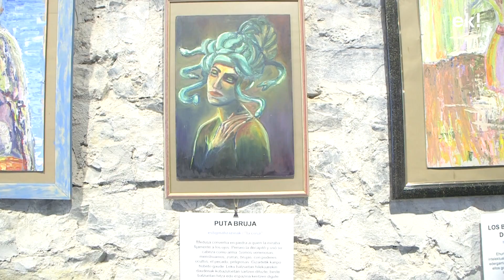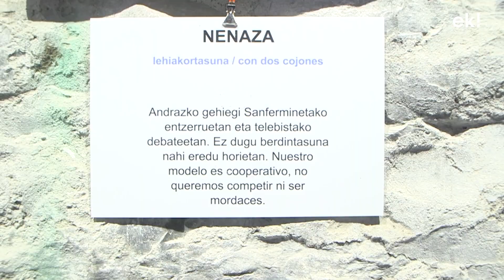🎙 JOSUNE ARANGUREN ZATIKA | EME. Estilo-ariketak. Emakumeen Aurkako Indarkeria Sinbolikoak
Azaroaren 3an inauguratu zuten, Andretxean, Aranguneren ‘EME. Estilo-ariketak. Emakumeen Aurkako Indarkeria Sinbolikoak’ izeneko erakusketa. Otsailaren 29ra arte egongo da zabalik eta denbora horretan hainbat bisita gidatu eskainiko ditu Josune Aranguren Zatikak.